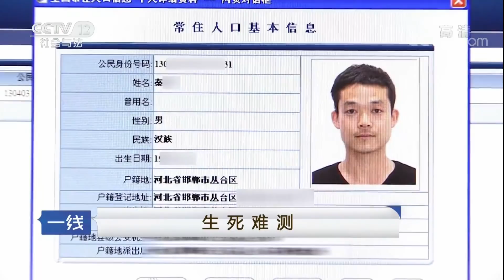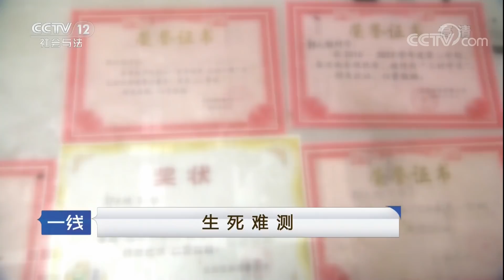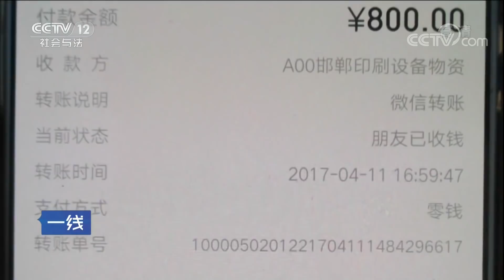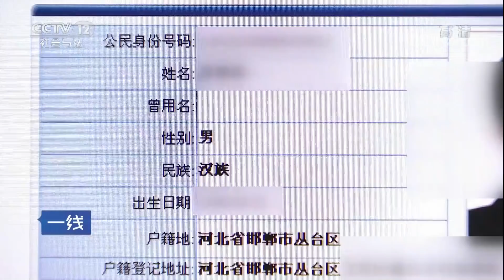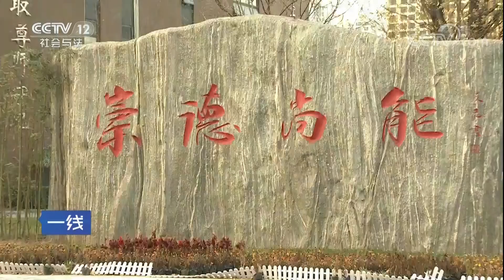《一线》 20171228 生死难测 | CCTV法制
本期节目主要内容： 一天，郭洪的女朋友吴某来到派出所报案，声称郭洪12点多被四名男子带上车后，然后就失踪了，音讯全无。经过警方调查后，凶手是因为自己的妻子出轨，与郭洪发生关系，于是便起了杀心。